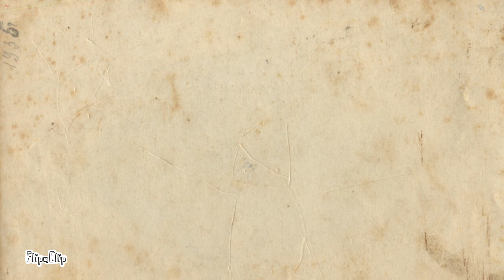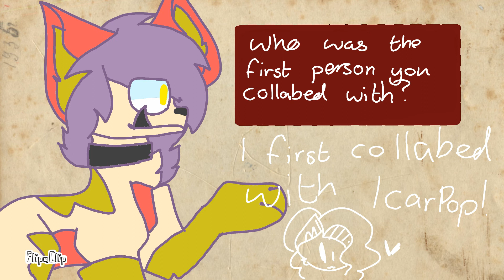🌰 Q&A meme // FlipaClip 🌰